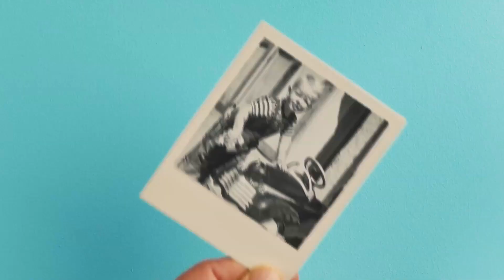Channel 4: Two Tribes (2018)